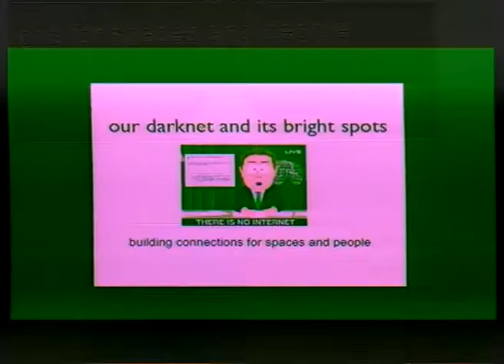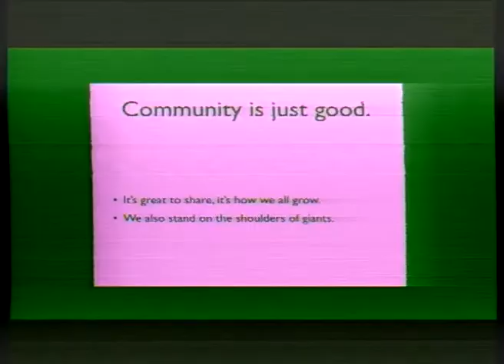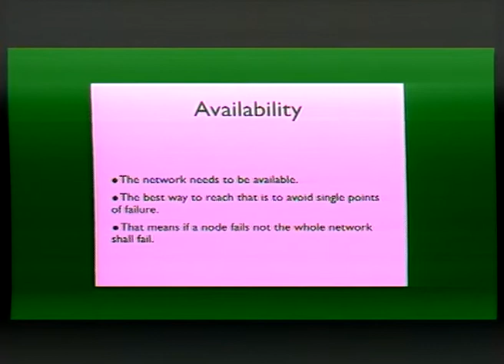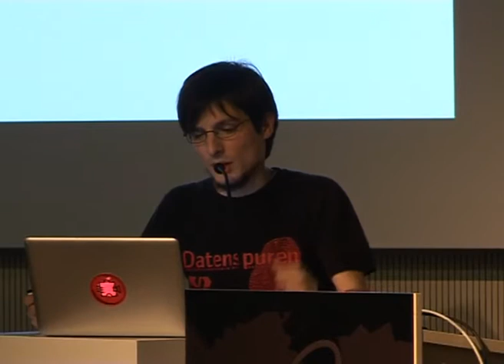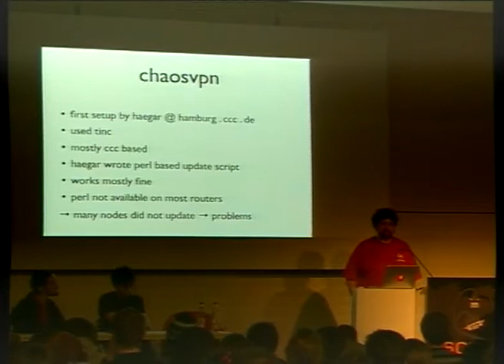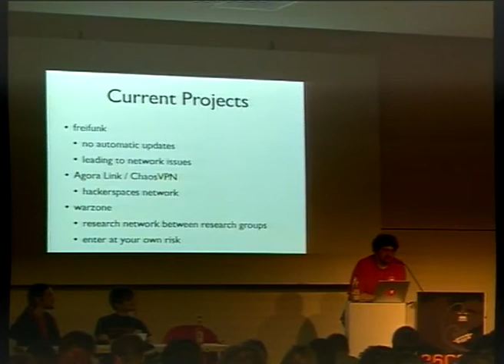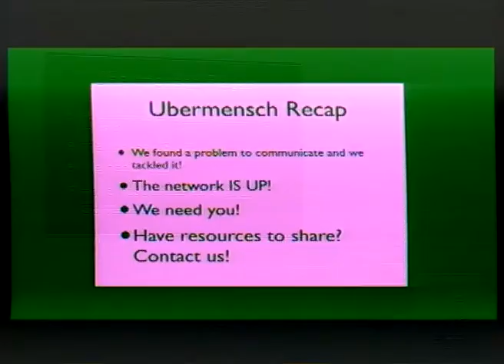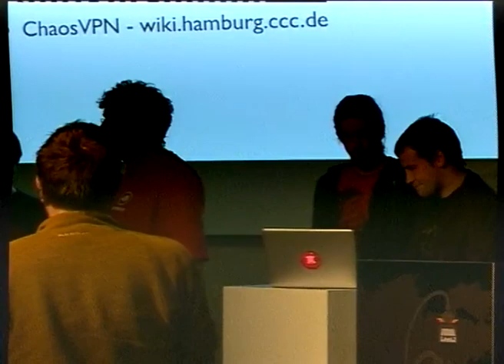26c3: our darknet and its bright spots - 3504 - EN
ID: 3504
Event type: Lecture
Track: Community
Language used for presentation: English